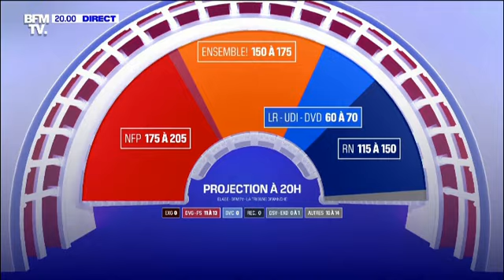Reacción de alegría y sorpresa en las calles de París en el momento de conocerse la victoria del Nue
Reacción de alegría y sorpresa en las calles de París en el momento de conocerse la victoria del Nuevo Frente Popular